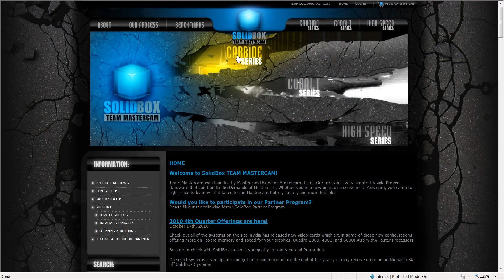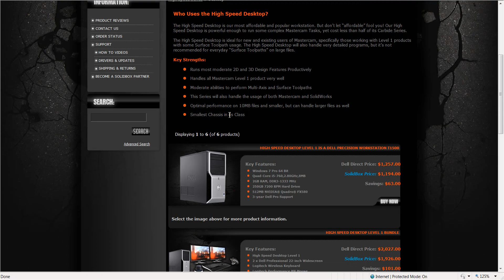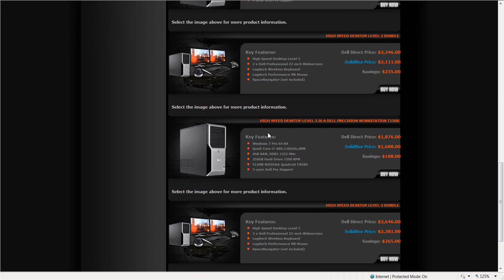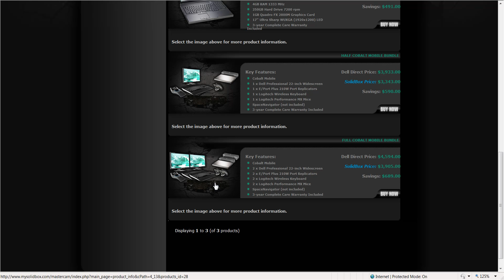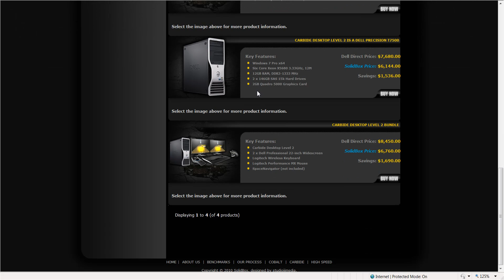SOLIDBOX TEAM MASTERCAM WEBSITE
This video is a brief break down of how to navigate thru the site to view products.
Dell Precision Workstations Built to run Mastercam and SolidWorks!
Each SolidBox System come with all windows updates completed Mastercam Installed ready to go when you receive the computer.